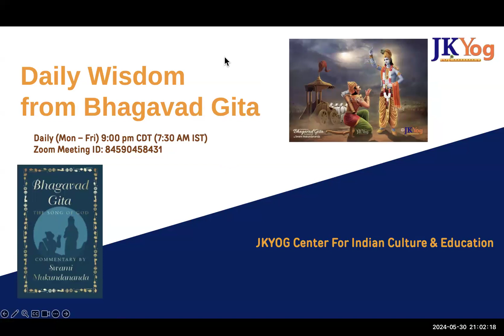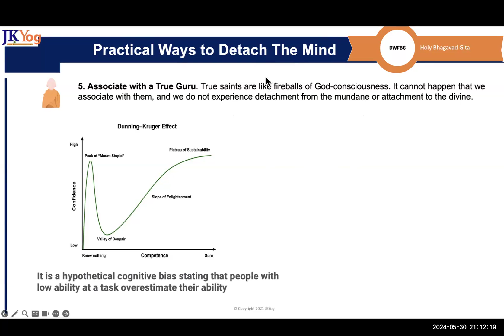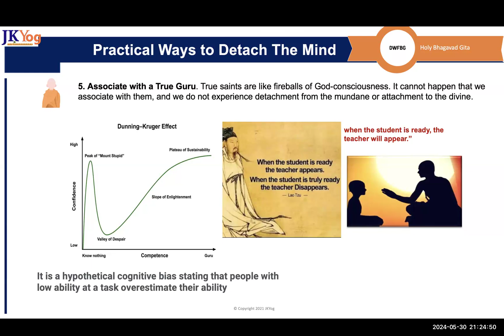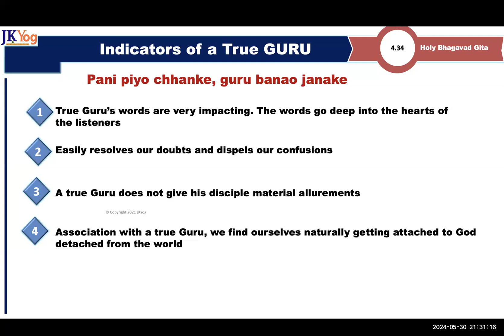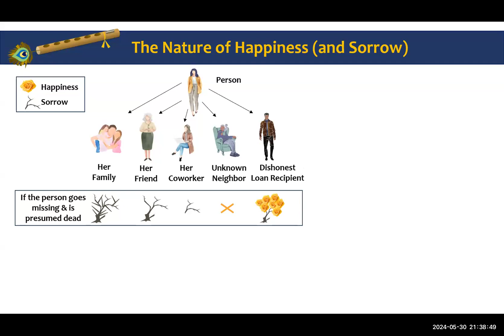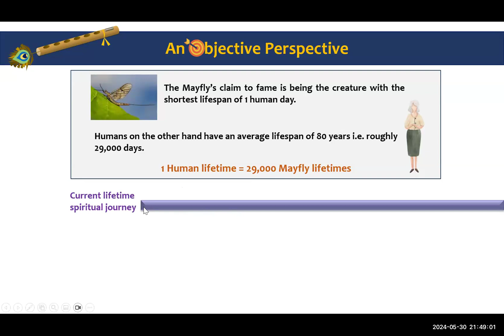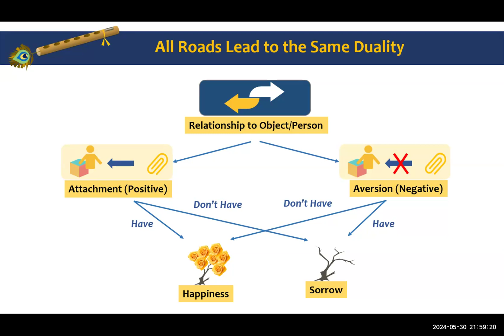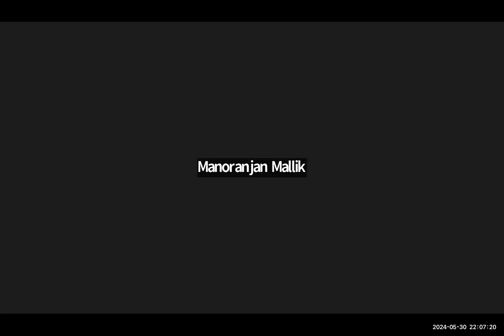DWFBG (5.19)What are the tools to develop detachment of mind? (Part 2) May 30, 2024